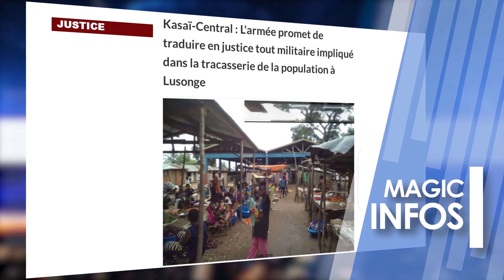flash infos 10 jan